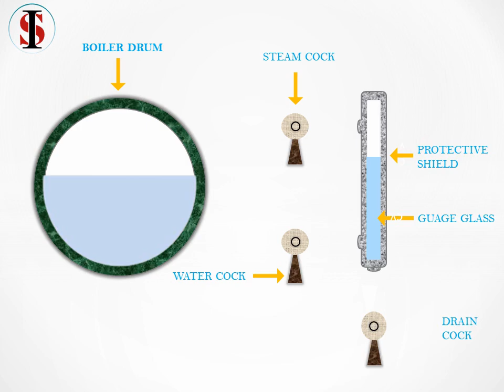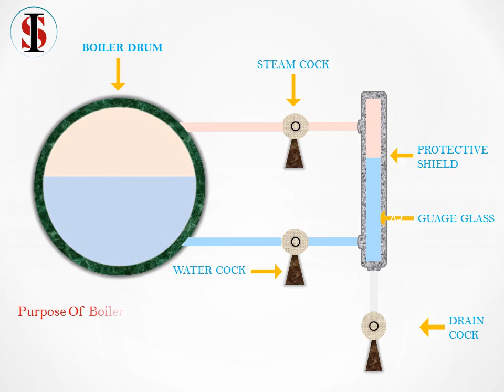Boiler Guage Glass Blow Down Procedure | Blow Through Animation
Boiler Blow Down OR Blow Through Procedure
• shut steam side
• Shut water side
• open the drain at the bottom then gauge glass    becomes empty.
• then open the steam side and steam start coming out from the drain it means steam side is clear.
• then close steam side and Open Water side then Water start coming out from the drain it means water side is clear .
• now both side are clear then shut that drain .
• open waterside then water completely rise in the gauge glass.
• Then Open Steam side to see the accurate water level in the boiler ... Boiler System